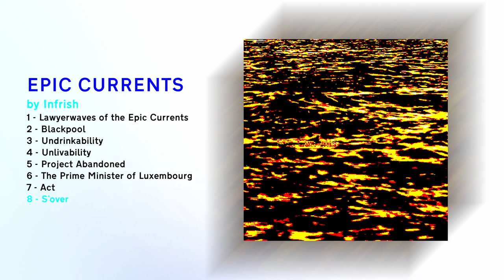Epic Currents - Full EP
My first major music project, I don't know whether to call it an EP or an album since it isn't a professional release. Based on a joke a friend made when I posted the cover art for Lawyerwave in my Discord community, it is about a disaster scenario where the world's water was suddenly replaced by a strange liquid based on my avatar, and how society reacts and takes in the ominous but soothing presence of the dark seas.

Composd: November 2023 to April 2024, with FL Studio (trial version).

Tracklist:
00:00 Lawyerwaves of the Epic Currents
02:18 Blackpool
05:26 Undrinkability
08:51 Unlivability
11:20 Project Abandoned
16:40 The Prime Minister of Luxembourg
19:29 Act
24:04 S'over